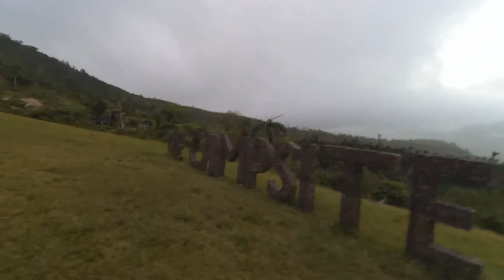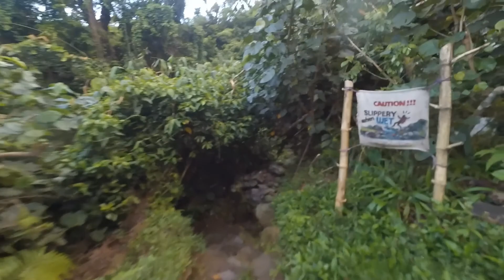The Campsite Mt. Masaraga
Our celebration of Mother's Day 2021 at the Campsite Mt. Masaraga in Amtic Ligao Albay.